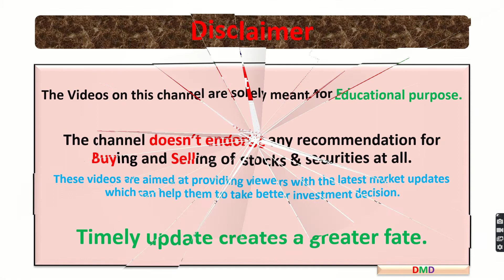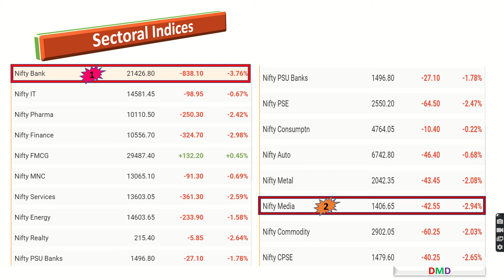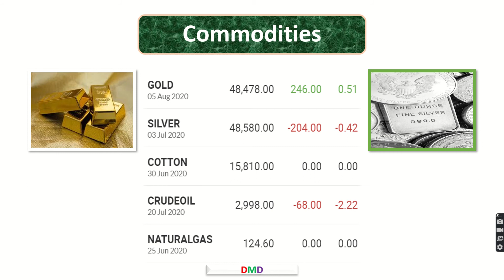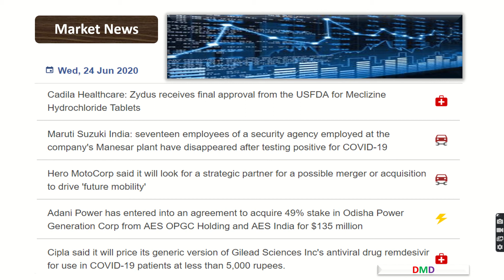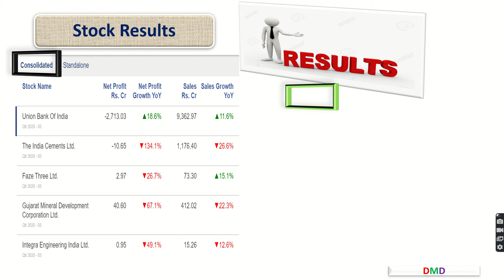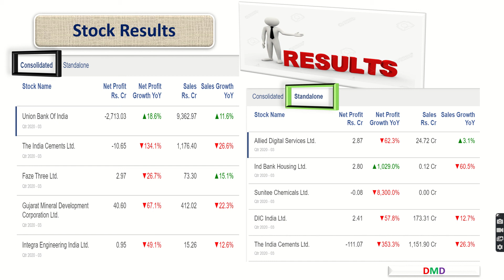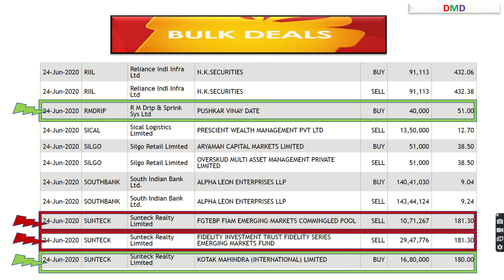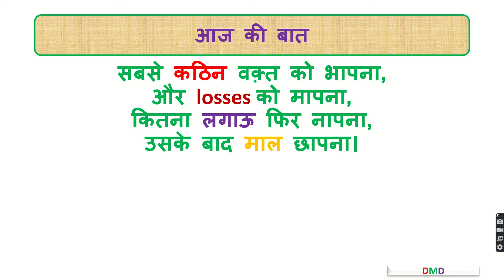Daily Market Dose 24 June 2020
Daily Nifty 50 Data- खून से सना
Sectoral Indices- राजा बेहाल, प्यांदे सब लाल-लाल
TOP Losers and Gainers
FII and DII Activities- Day wise
Major market activities
Share results- Standalone & Consolidated
Bulk deals discussion- 24 sec में 24,00,000 का मुनाफा
कब मिलेगा Investors को मौका?

*Aj ki baat- Looses को जरूर नापना।*

You will get all the latest updates in one video.
Brush, Breakfast, Lunch, Dinner, Walk compatible.
Remember
*Timely Update will make greater fate*
Happy Investing.

Talk to me via Whatsapp for more details on Investing

Talk to me via Whatsapp for more details on high performing and well-diversified smallcase